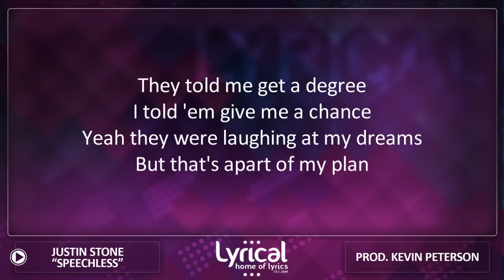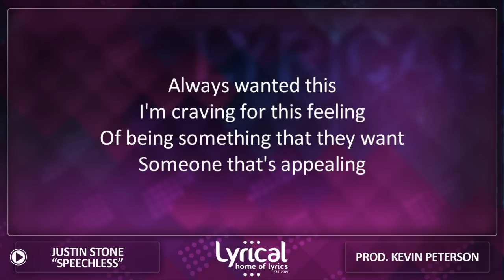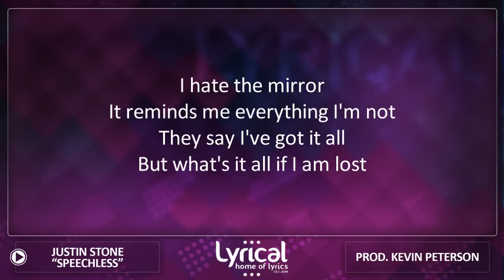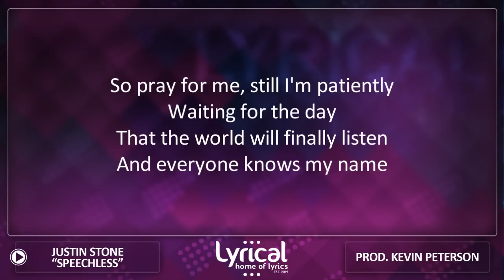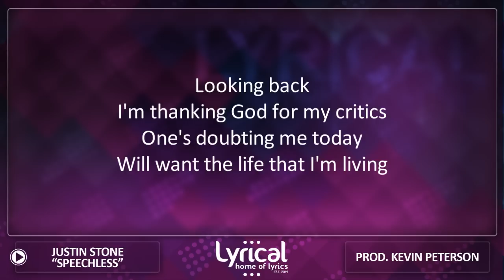Justin Stone - Speechless (Prod. Kevin Peterson) Lyrics